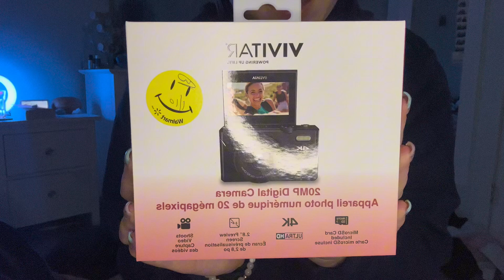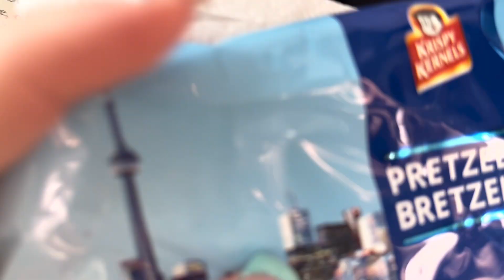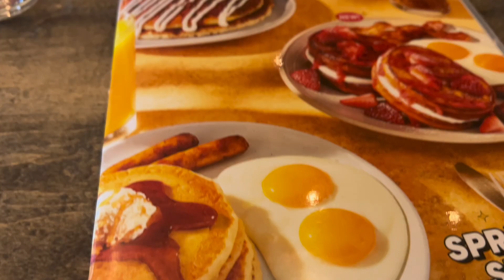PROM Dress SHOPPING! 🛍️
So excited so show you guys my dress, but you gotta wait until prom season 😋

📱 Socials:
Tick-tock: @halleciara (main) @taylOrswiftenthusiast (spam)
Vsco: @hallebradleyy